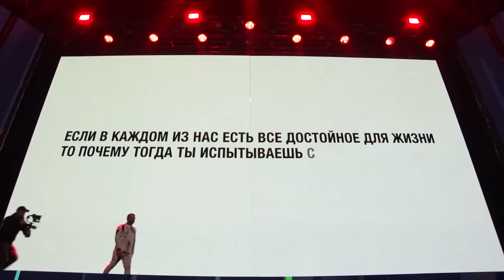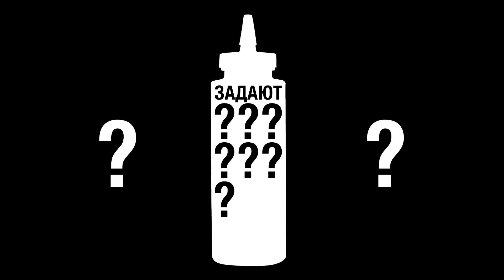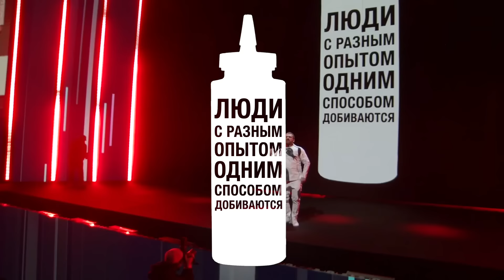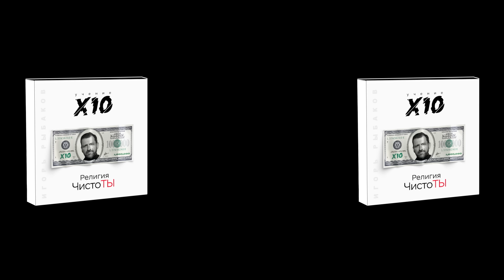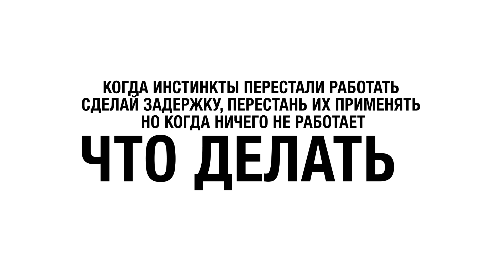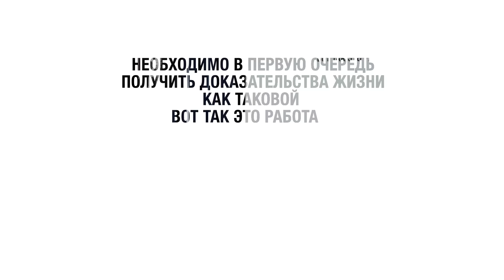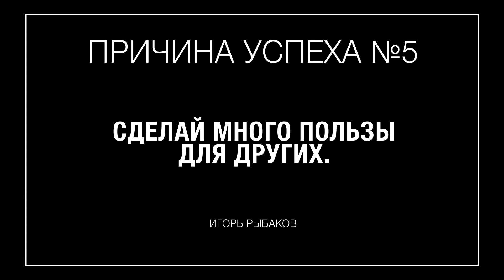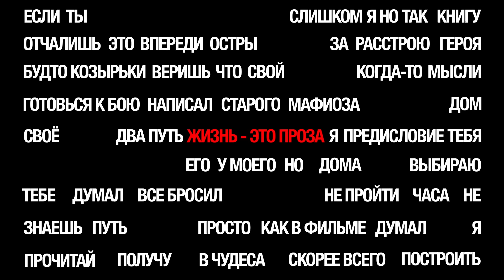7 секретов успеха.Игорь Рыбаков. Новый альбом Религия Чисто Ты. ТАНЦУЮЩИЙ МИЛЛИАРДЕР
Премьера альбома 2021! Все 13 причин богатства можно качать по ссылке. Там же билеты на первый в мире денежный концерт. Торопись, мест не так много. Книгу «Религия ЧистоТы» можно также найти по ссылке
Стань мастером своей жизни. Пройди отбор в Академию X10
На своем канале я делюсь мыслями и практиками, которые сделали меня успешным. Тоже самое я делаю и сейчас, но выбрал другой способ подачи – музыка.
Песни, которые вы услышите иллюстрируют 7 причин, которые приведут вас к успеху и богатству.
Музыка 2021 – на мой взгляд это новый язык, которые должны освоить в том числе и предприниматели. Премьера альбома 2021 для вас!
Мой новый альбом. Что внутри?
Закон чистоты. Основные правила успеха
Секретный соус. Что добавить, чтобы тебе нравилось, что с тобой происходит?
В кризисе. Почему кризис – это возможность и тренажер
Что делать. Как выходить из сложных ситуаций
Выбор и свобода. Всегда выбирай последнее
Новое в другом. Это когда ты все время меняешься и пробуешь новое
Путь героя. Сложности делают нас сильными
Фиаско. Никогда не опускать руки
Передышка. Уметь восстанавливаться
Без любви 2021. То, как не нужно жить
Мастер жизни. Композиция, которая поменяет жизнь
Всесильный. Финал альбома и главная песня
Песни 2021. Как думаете, какая музыка будет популярна в ближайшие пару лет? Сохранит ли первенство реп?
new song 2021. Как думаете стоит мне писать музыку на английском? My songs and my new music will be available to everyone

Миллион на миллионе – это реальные истории людей, у которых получилось. Место, где богатые и знаменитые честно рассказывают о старте, это их путь к успеху, который не всегда бывает чистым. Истории успеха, которые помогут вам лучше разобраться в мире больших денег. Нельзя получать точный ответ на вопросы Как стать богатым и успешным, но можно научиться чувствовать деньги. Миллион на миллионе – это бизнес интервью, все вопросы про деньги и около денег.
Мысли миллиардера – это сборник моих мыслей по самым важным темам. Не только бизнес и предпринимательство, но и другие сферы жизни. Здесь я рассказываю, как не тратить время зря, а превращать его в доход
Также рекомендую к просмотру Секрет миллиардера – короткий, но емкий формат для тех, у кого нет времени, но есть желание изменить свою жизнь и познать предпринимательство. Если интересно саморазвитие, то точно сюда.
Игорь Рыбаков – это бизнес канал, где успешный предприниматель делится своим опытом и практиками.
Сообщество сильных предпринимателей - мотивация на большие победы. Бизнес и бизнес идеи рождаются только в сильном окружении.